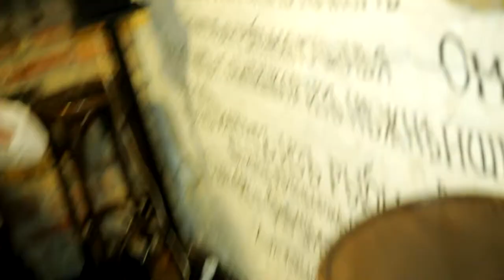ВИОЛОНЧЕЛЬНАЯ МУЗЫКА (VIP), НА ПРАЗДНИК ! ТОРЖЕСТВА Strangers inTheNight+Summertime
Киев,  Днепропетровск.
   Заказать выступление на ваш праздник вы сможете по телефону:
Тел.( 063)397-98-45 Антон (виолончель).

ИНСТРУМЕНТАЛЬНАЯ МУЗЫКА НА ПРАЗДНИК !
ВИОЛОНЧЕЛЬНАЯ МУЗЫКА (VIP), НА ПРАЗДНИК !
COVER МУЗЫКА НА ВИОЛОНЧЕЛИ НА ПРАЗДНИК !
CELLO COVER MUSIC
Strangers inTheNight Summertime
ТОРЖЕСТВА

Произведение «ВИОЛОНЧЕЛЬНАЯ МУЗЫКА (VIP), НА ПРАЗДНИК ! ТОРЖЕСТВА Strangers inTheNight+Summertime» созданное автором по имени Anton Stepanenko, публикуется на условиях лицензии Creative Commons «Attribution» («Атрибуция») 4.0 Всемирная.